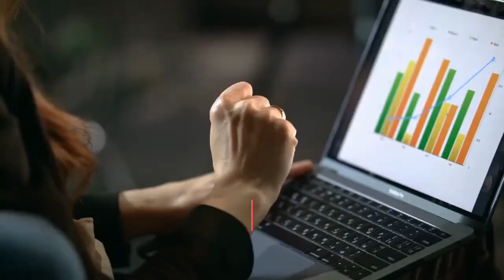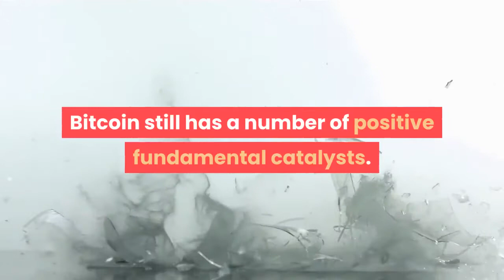The S&P 500 Just Formed a Crucial Breakdown — and Bitcoin May Follow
Leading Bitcoin higher, global stock markets saw an extremely strong performance on Monday. As covered by NewsBTC, the Shanghai Composite index and the FTSE China A50 index both set new all-time highs on a 6% surge. The S&P 500 followed suit with its own gain, rallying 1.5% from last week’s close to Monday’s close. Bitcoin and the rest of the cryptocurrency market stood to benefit from this stock market strength. One financial services firm in the cryptocurrency space wrote:Yet bears have once again denied the stock market, at least in the U. S. Should the correlation between the S&P 500 and Bitcoin hold, this breakdown will negatively affect BTC moving forward. The strength the S&P 500 expressed on Monday quickly turned to weakness on Tuesday. The index slipped 1% lower, failing to surmount the ever-important 3,200 resistance for the umpteenth time in weeks. Analysts say that this reversal at such an important level shows the S&P 500 is trading in a bearish market structure:He shared the chart below conveying the existence of this structure. Bitcoin is unlikely to benefit from this breakdown, multiple analysts have suggested. This bearish sentiment is due to the correlation that has formed between the S&P 500 and BTC. A team of JP Morgan analysts commented in June that since March’s crash, “Cryptocurrencies have traded more like risky assets like equities—a significant change relative to the prior couple of years.”Investor Charles Edwards has observed this correlation too. The digital asset manager recently noted how the S&P 500 and Bitcoin trade almost tick-for-tick in periods of high volatility/uncertainty. Although the S&P 500 is breaking down, Bitcoin still has a number of positive fundamental catalysts. Mike McGlone, a senior commodity strategist at Bloomberg, said that Bitcoin has an increasing number of active users:There’s also been a strong increase in a BTC intrinsic value model created by Edwards. The model suggests that Bitcoin is 27% undervalued.